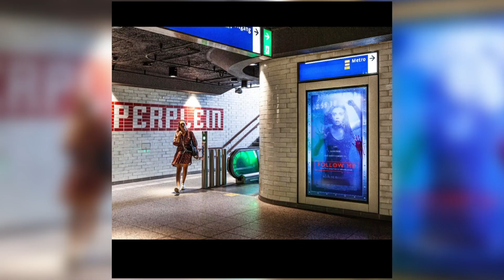Holland Roden Remembers Her First Day On Set of 'Teen Wolf' & Talks 'No Escape' | Hollywire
Holland Roden Remembers Her First Day On Set of 'Teen Wolf' & Talks 'No Escape'
Holland Roden chats with Hollywire's Jana Rosenberg about her new movie 'No Escape'. This movie followers a very famous and powerful vlogger on a vacation to celebrate 2 years of his vlog with his friends and girlfriend (Holland). The movie a fun turned horror film when the crew gets trapped in an escape room. Holland also plays Hollywire Firsts, where she recalls the first memory she has on set of her hit TV series Teen Wolf.